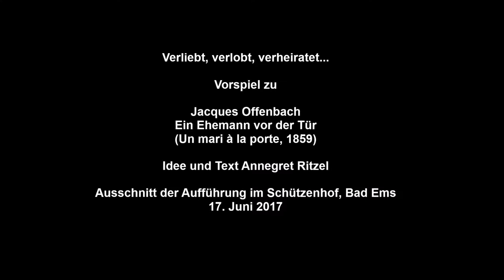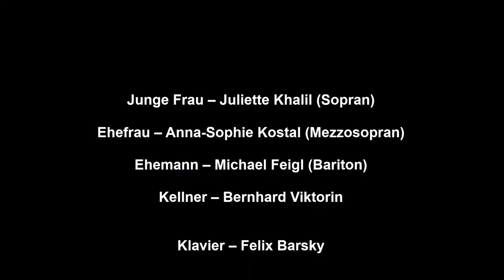Verliebt, verlobt, verheiratet... Vorspiel zu Offenbach Ein Ehemann vor der Tür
Verliebt, verlobt, verheiratet...
Vorspiel zu
Jacques Offenbach
Ein Ehemann vor der Tür (Un mari à la porte, 1859)
Idee und Text Annegret Ritzel
Ausschnitt aus der Aufführung im Schützenhof, Bad Ems, 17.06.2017

Junge Frau – Juliette Khalil (Sopran)
Ehefrau – Anna-Sophie Kostal (Mezzosopran)
Ehemann – Michael Feigl (Bariton)
Kellner – Bernhard Viktorin

Klavier – Felix Barsky

Regie – Annegret Ritzel

Musik aus
Le Financier et le savetier
La Chanson de Fortunio
Tromb-Al-Ca-Zar
Les Contes d'Hoffmann
Les Bergers
Orphée aux Enfers

Eine Produktion der Jacques-Offenbach-Gesellschaft e.V. Bad Ems, Juni 2017